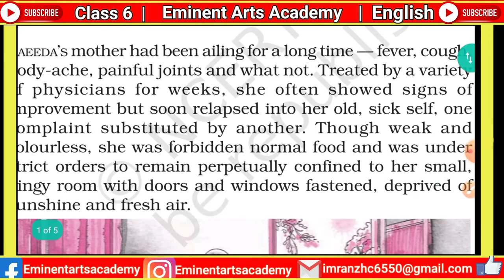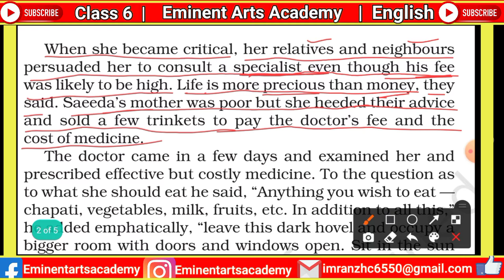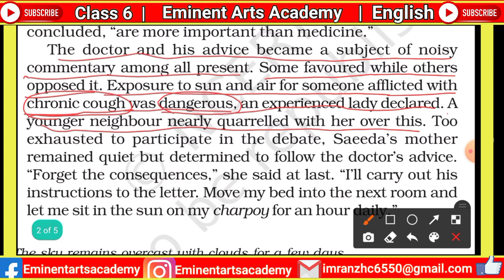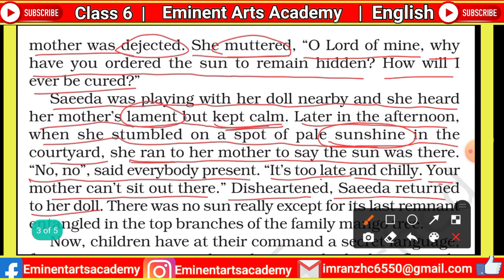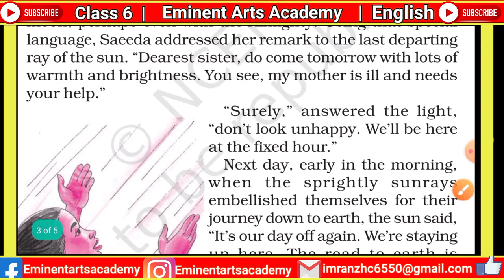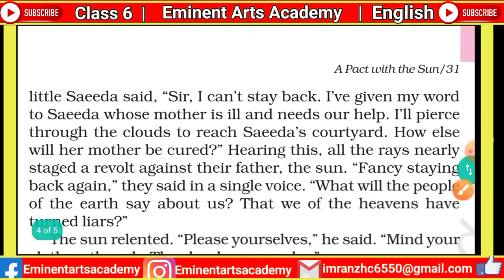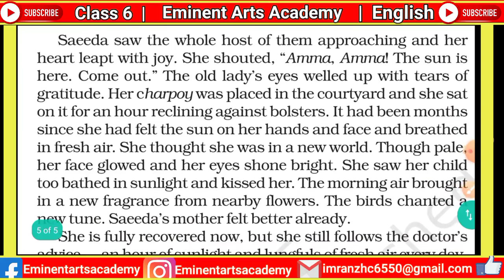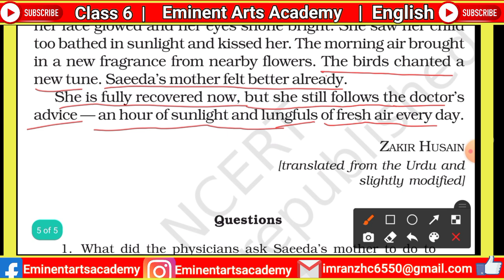A Pact With The Sun | Chapter-8 | Class-6 | English Supplementary in hindi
Class  - 6th
Book  - A Pact with the Sun
Chapter  - 8 : A Pact With The Sun
Subject  - English Supplementary
Language - Hindi/English
By Eminent Arts Academy
Hello everyone
In this video I have explained full chapter word by word with hindi translation. This video will be helpful for the students of hindi medium school or government school. Students of class 6th can understand this chapter without any help or tuition.